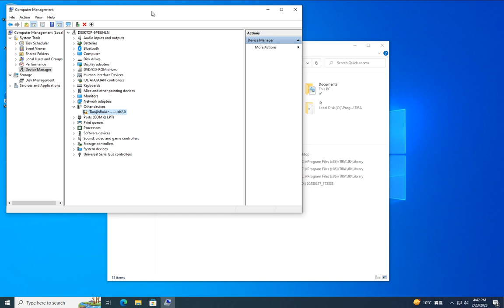FTIR video version 2, step2. Software installation.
This is for the user who can't install the driver by normally training video.